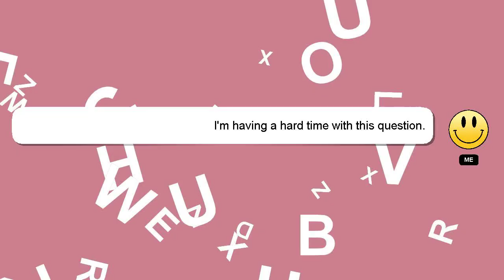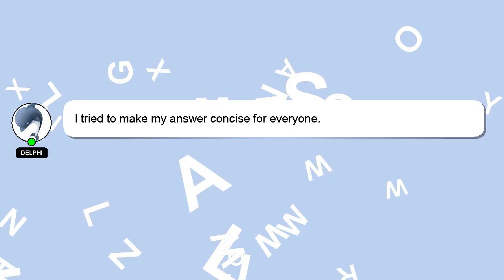How to extend philips trimmer warranty?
Allow me to introduce myself briefly, Hi, my name is Delphi, nice to meet you. I help you answer your questions. - How to extend philips trimmer warranty?

I welcome your comments and chats if you have more detailed queries. I will express my appreciation for your answer by 'hearting' it.

*2 What we are experimenting :*